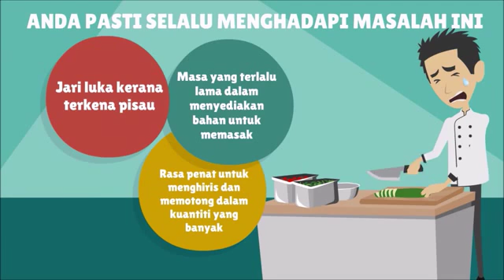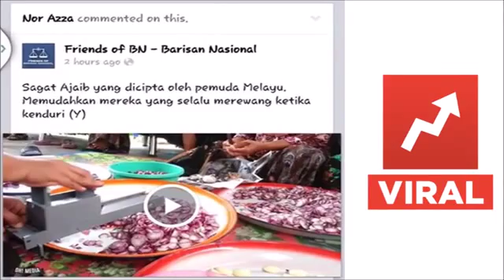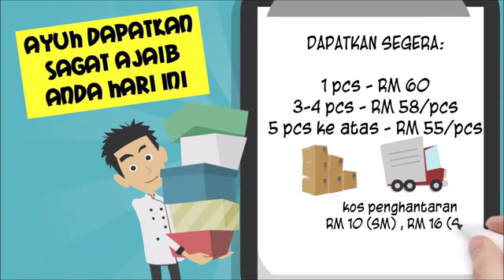VIDEO POWER Studio – Animasi. Product Sagat Ajaib